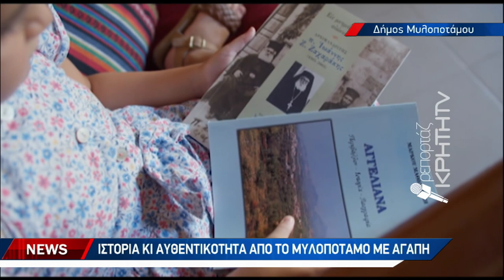Από τα Αγγελιανά στην τέχνη